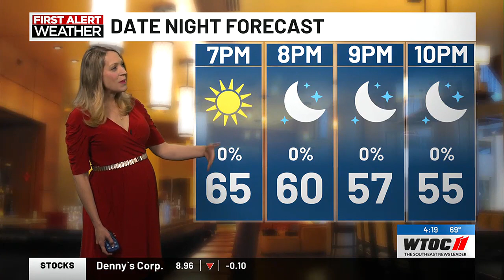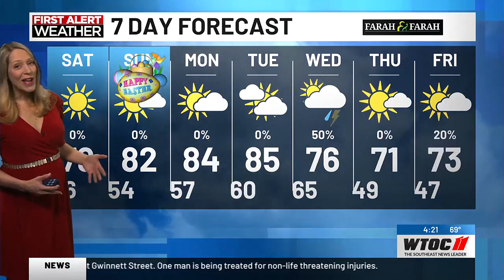Jamie's 4pm Forecast